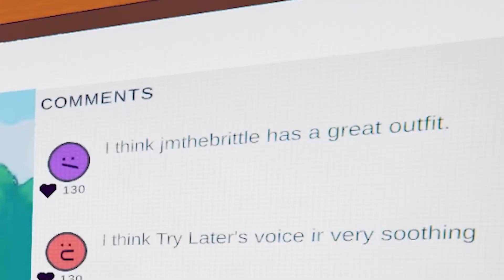Ignoring Warnings for Content in Content Warning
This game features @just_chalk_bu @clayjaysen